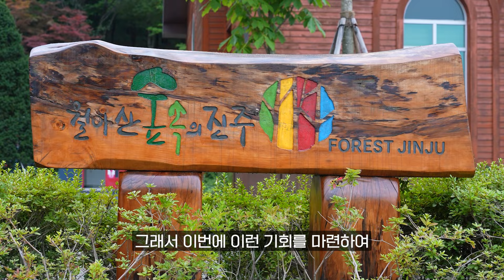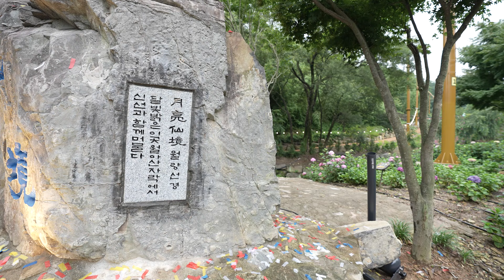달빛과 함께🌜 거닐어 볼까요?💕 2023 월아산 정원박람회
진주가 품고 있는 월아산의 숲, 신선이 머무는 곳으로의 초대
햇빛🌞 달빛🌝과 함께 정원을 느낄 수 있었던
2023 월아산 정원박람회🍀

박람회는 끝났지만,
여전히 월아산 숲속의 진주의 야간정원은 빛나고 있어요🌟
진주시 정원문화도시의 시작을 응원해주세요 😉